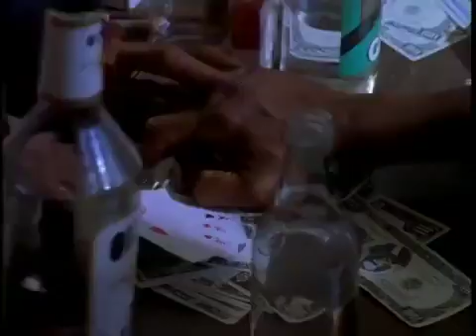Music videos(80)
Music